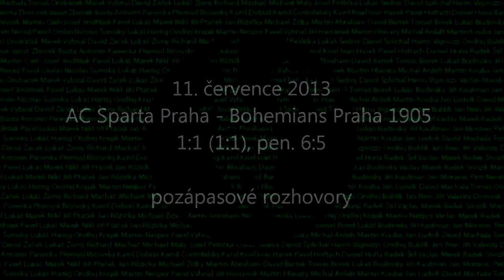11.7.2013 Pozápasové rozhovory: Sparta - Bohemians 1:1, pen. 6:5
Přinášíme rozhovory po utkání v rámci Letního ligového poháru Prahy, kdy Klokani podlehli na Letné v semifinále Spartě na pokutové kopy. Utkání hodnotí střelec úvodní branky Matěj Štochl, brankář Jiří Havránek a trenér Weber.